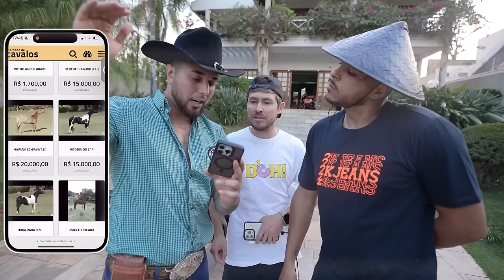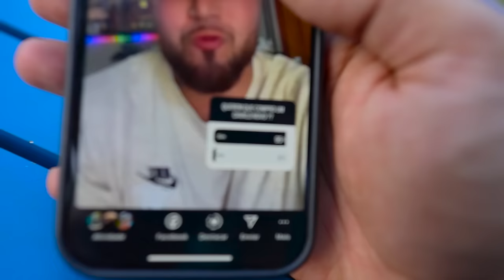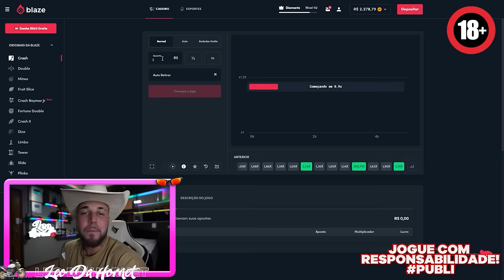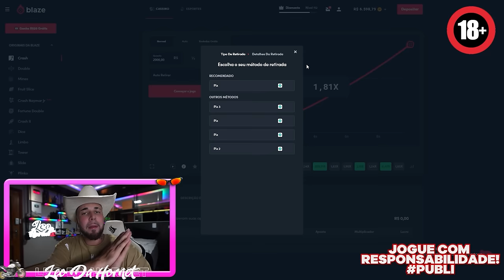FUI COMPRAR MEU CAVALO NOVO !! * eu quero esse branco dos olhos azuis * 🐴😍 80 mil reais !!